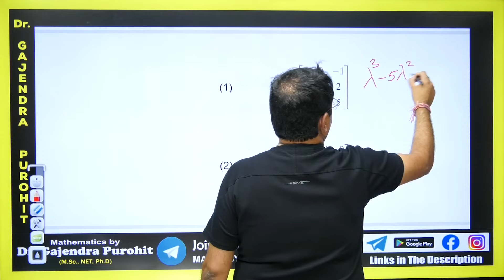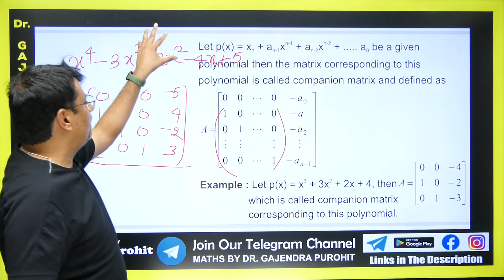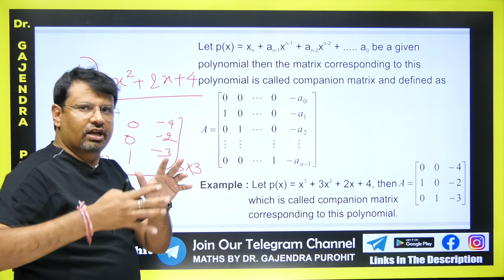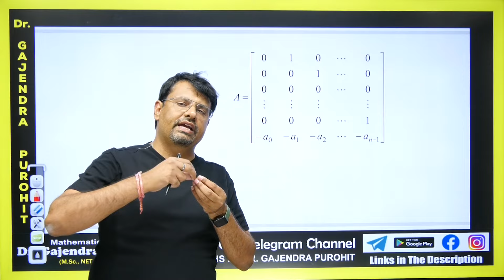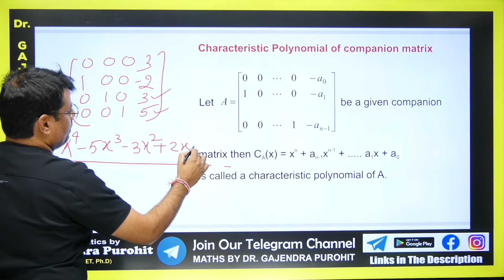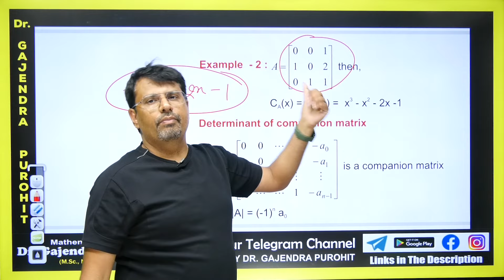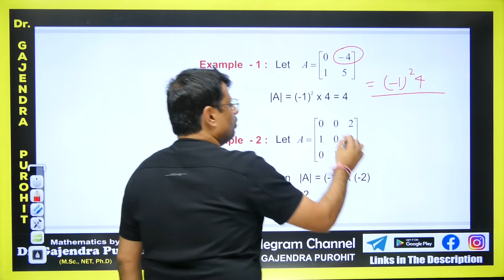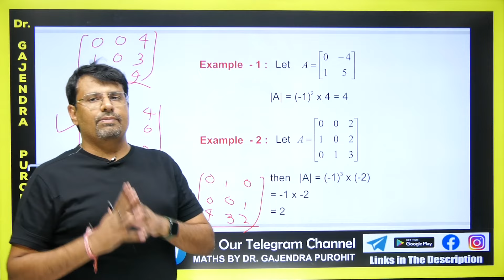Matrices and Determinants Short Trick | Characteristic & Minimal Polynomial - Companion Matrix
This video lecture on Matrices and Determinants | Characteristic & Minimal Polynomial - Companion Matrix | Problems & Concepts by GP Sir will help Engineering and Basic Science students to understand the following topic of Mathematics:
1. What is Properties Of Matrices and Determinants Short Trick
2. Proof Of Properties Of Matrices and Determinants Short Trick
3. Example Based on Properties Of Matrices and Determinants Short Trick
4. This helpful For CSIR NET, IIT-JAM, GATE Exams.
Find Online Solutions Of  | Concepts and Example | Concepts and Example  By GP Sir (Gajendra Purohit)

Dr.Gajendra Purohit